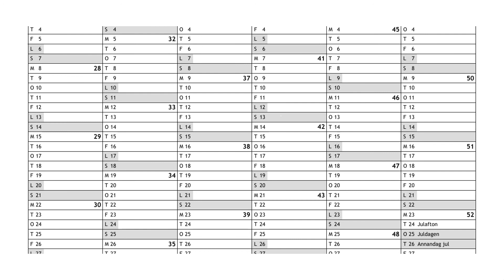Morgan Jones Part 6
Morgan Jones Part 6 From my point of view

Katrin C From my point of view – Charakter breakdowns from Fear the Walking Dead, The Walking Dead and Game of Thrones. Reviews of Fear the Walking Dead, and Beforingers.

I will look in to the Character of Morgan Jones, who is he. In this serie i will look in to Morgan Jones charakter.
Morgan Jones is a fictional character from the comic book series The Walking Dead and is portrayed by Lennie James in the American television series of the same name and it´s companion series Fear the Walking Dead.
The Walking Dead is an American post-apocalyptic horror television series for AMC based on the comic book series by Robert Kirkman, Tony Moore and Charlie Adlard. Original release: October 31 2010.

Clear
The Walking Dead: Season 3, Episode 12
Show: AMC´s The Walking Dead
Air date: March 3, 2013
Director: Tricia Brock
Written by: Scott M. GimpleRick insists he come with them to the prison, but Morgan refuses, not wanting to watch everyone die. He does allow Rick to take some of his weapons.
Carl and Michonne return, and Carl apologizes to Morgan for shooting him, but Morgan tells him to never be sorry. Rick, Carl, and Michonne gather the offered weapons and depart

No sanctuary
The episode featured the return of Lennie James as Morgan Jones in a brief uncredited post-end credits cameo. It marked his third appearance in the show, after the pilot, ”Days Gone Bye” and the season three episode ”Clear”

Coda
The episode marks Lennie James second uncredited post-credits appearance in the fifth season as Morgan Jones. The episode was written by Angela Kang and directed by Ernest Dickerson.
Concurer
Episode no. Season 5
Directed by Greg Nicotero
Written by Scott M Gimple
Original air date Mars 29, 2015

One morning, Morgan Jones (Lennie James) brews coffee in his camp when a man (Benedict Samuel) with a "W" written in his forehead approaches and holds him at gunpoint. He explains that he and his group, the Wolves, are hunting down other survivors and eliminating them. Morgan offers his supplies in exchange for being let go, but the Wolf refuses. Morgan evades another Wolf attempt to ambush him and knocks both of them out with his walking stick.

Information for this video is sourced from the Tv Show The Walking Dead. The thoughts are my own.